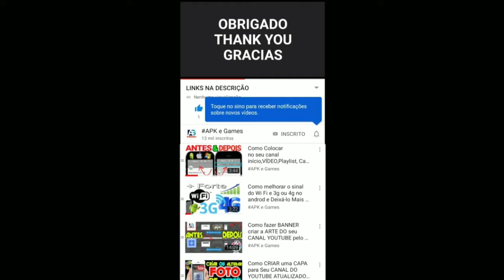Jetpack Joyride New Update HALLOWEEN GAMEPLAY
Jetpack Joyride Está Fazendo 10 Anos! Venha e junte-se à festa com o novo Traje Barry Festeiro, Jetpack de Refrigerante de Maçã e o doce Mecha de Bolo! Obrigado a todos os nossos jogadores por 10 anos fantásticos, estamos ansiosos por muitos mais!
NOVO EVENTO DE NATAL🎄
Boas festas!

Recolhe os "enfeites" voadores para desbloqueares Presentes de Natal exclusivos no Evento de Natal!

Novos itens premium:
● Quebra-nozes
● Saco do Pai Natal
● Trenó de Biscoito de Gengibre

Voa pelo país das maravilhas do inverno agora, e reclama o teu lugar na tabela de classificação!

Começa já!
O evento crossover das Tartarugas Ninja já começou!

PRÉMIOS DO EVENTO:
  - Coleciona personagens icónicos: April, Michelangelo e Leonardo!
  - Desbloqueia o Pizza Jetpack GRÁTIS
  - Põe-te ao volante do avançado Saberob!

  CONTEÚDOS EXCLUSIVOS:
  - Disfarces de Raphael & Donatello!
  - Grande onda! Um veículo completamente novo: Sewer Surfboard!

Não cruze os raios!

 Chegou o crossover dos Caça-Fantasmas!

 RECOMPENSAS:
 ● Colecione personagens icônicos: Vinz, Zuul e Mooglie!
 ● Desbloqueie o Jato de Gosma GRATUITAMENTE
 ● Faça estragos em Nova York com o Cão Demoníaco!

 CONTEÚDO EXCLUSIVO:
 ● Traje do Dr. Barry Buster!
 ● Mochila de Próton, Gosma e Gavetas!
 ● Um Ecto-1 totalmente novo!
 ● 3 novas skins de veículos E o novo SAM
 ● 5 novos planos de fundo PERMANENTES

MISSÃO .COMEÇAR!

Nova colaboração do Metal Slug!

RECOMPENSAS DO EVENTO:
● Colete novos personagens e jogue com o Marco, Tarma, Eri ou Fio
● Desbloqueie a metralhadora pesada GRATUITAMENTE
● EXPLODA o laboratório com o tanque clássico do Metal Slug SV-001

CONTEÚDO EXCLUSIVO:
● Mochilas Lança-chamas, com Canhões de Laser, e Lançadores de foguete
● 5 novos skins de veículos, MAIS o novo SAM
● 4 novos cenários de fundo para manter PARA SEMPRE

Disponível por tempo limitado, jogue agora!

Divirta-se neste interminável jogo de corrida, com passeios épicos e loucos!

Dos criadores do popular jogo Fruit Ninja (um dos jogos mais baixados da década), chega este divertido e arrojado jogo de ação que o manterá entretido por semanas!

Equipe-se com Barry Steakfries em jetpacks e trajes legais para dar um passeio alucinante em sua busca interminável para ver se você pode chegar ao final do laboratório.

Mais de 750 milhões de jogadores que baixaram este jogo não podem estar errados.
Faça o download GRÁTIS e comece sua aventura hoje!

Jetpacks movidos a bala! Dragões mecânicos gigantes! Pássaros que atiram dinheiro! Deixe-me entrar neste "Juego Loco"!

RECURSOS:

⚡ Voe nos jetpacks mais legais na história dos jogos
⚡ Surfe o cavaleiro da onda em toda a sua glória
⚡ Complete missões ousadas para aumentar sua classificação
⚡ Personalize o seu visual com trajes ridículos
⚡ Desvie de lasers, zappers e mísseis guiados
⚡ Colete moedas e faça carregamentos de dinheiro
⚡ Invada o laboratório em mechs gigantes e veículos loucos
⚡ Equipe aparelhos e power-ups de alta tecnologia
⚡ Conquiste resultados e batalhe contra amigos
⚡ Teste seus reflexos com controles simples de um toque

teenage mutant ninja turtles shredder's revenge
JETPACK JOYRIDE vs teenage mutant ninja turtles

136,517 JETPACK JOYRIDE Xmas Event